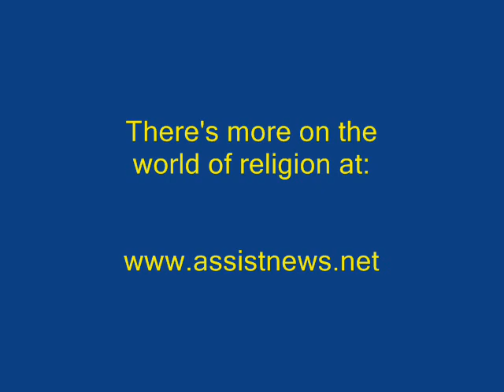RELIGION & ETHICS MINUTE with Dennis Daily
Dennis Daily scans the pages of for more from the world of religion. This time: A popular Christian TV host is surrounded by family during a very trying time his life.